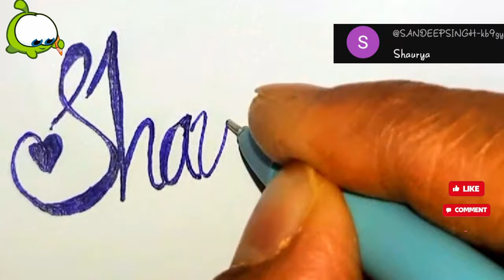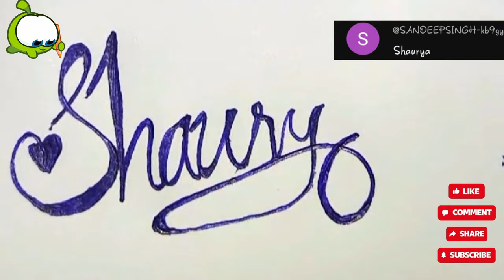Shaurya ❤️ Creative name design | Easy CALLIGRAPHY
Welcome to our art and craft channel where creativity and imagination come to life!

Here you will find a wide variety of painting and crafting tutorials for all skill levels.

From beginner-friendly acrylic painting techniques to advanced mixed media projects, we have something for everyone.

Whether you're a seasoned pro or just starting out, we can't wait to see what you create.